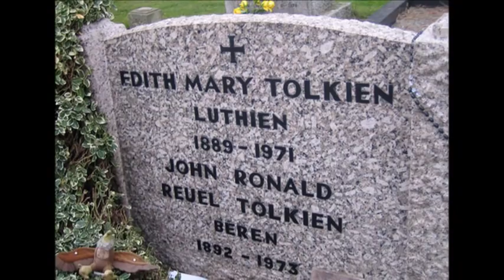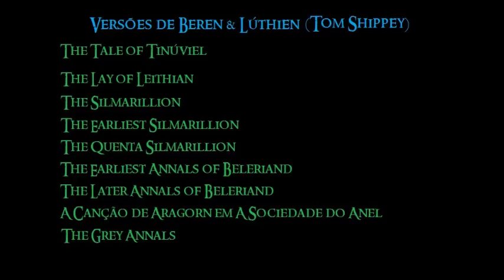Beren & Lúthien | TT 130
A vida de Beren como Proscrito com Barahir até a entrada em Doriath; o amor por Lúthien e o juramento ao Rei Thingol; os desafios enfrentados por Beren e Lúthien para pegar a Silmaril da Coroa de Ferro de Morgoth, o Senhor do Escuro. A ajuda de Huan, o Cão de Valinor, e as disputas contra Sauron, o Senhor dos Lobisomens. O principal conto do Silmarillion. O que esperar do livro “Beren and Lúthien”, editado por Christopher Tolkien.